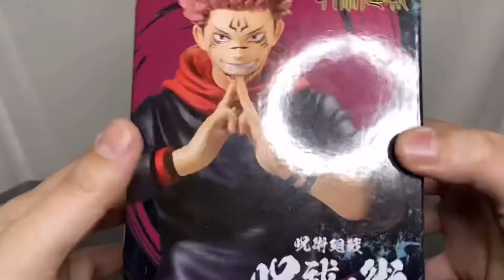呪いの王 両面宿儺 呪術廻戦 呪祓ノ術-宿儺-フィギュア#開封動画 JUJUTSU KAISEN Jufutsu no Waza Sukuna Prize figure Banpresto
22年1月発売

呪術廻戦 呪祓ノ術-釘崎野薔薇-フィギュア#開封動画  JUJUTSU KAISEN  Jufutsu no Waza Kugisakinobara Prize figure Banpresto